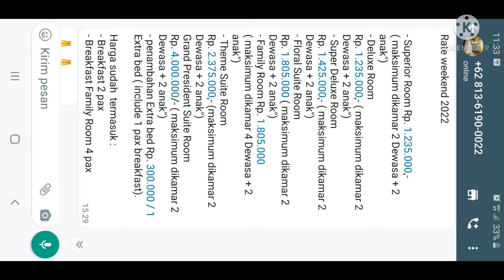Mikie Holiday Resort review, pricelist dan Funland berastagi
wisata mikie holiday berastagi cocok bagi keluarga yang sedang jalan jalan ke kota medan. video ini juga review family room mikie holiday resort brastagi dan pricelist februari 2022. wisata medan dan wisatabrastagi benar benar sangat menyenangkan. ayo liburan ke berastagi dan liburan ke medan. terima kasih